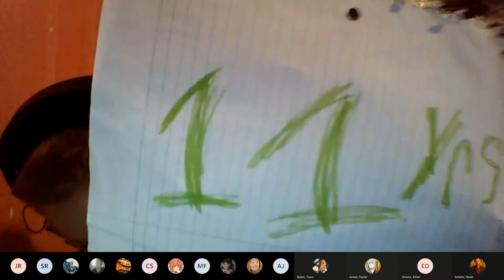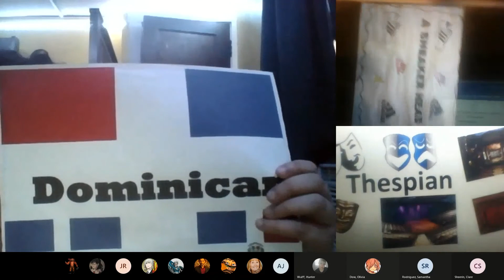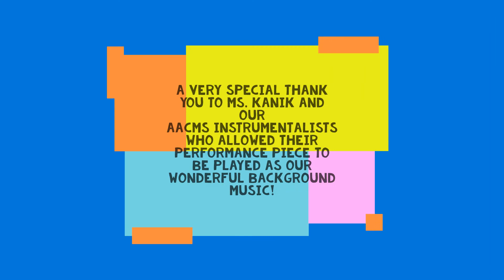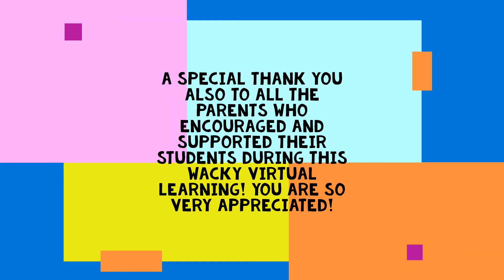I Am and We Are! - Sixth Grade Theater Winter Showcase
What you are about to see is a performance piece completely written and developed by our 6th grade theatre class and Mrs. Pasquarella. It started with students’ explorations into who they are, who they want to become, and how they want to be perceived. As the process continued though, it morphed from a self-exploration piece into a timely message about acceptance and inclusion. We sincerely hope you enjoy our first performance piece of 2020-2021: I AM AND WE ARE!

To learn more about Arts Academy Charter Middle School, please visit our